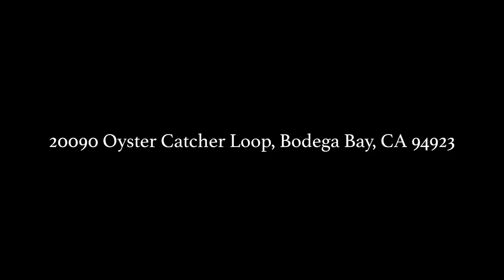DENNIS AND KATHLEEN ERBA presents 20090 Oyster Catcher Loop, Bodega Bay, CA 94923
Oceanfront, real estate, bodega bay, homes at the coast, coastal, nature, properties, beach, luxury living